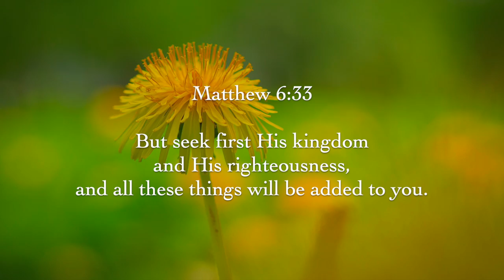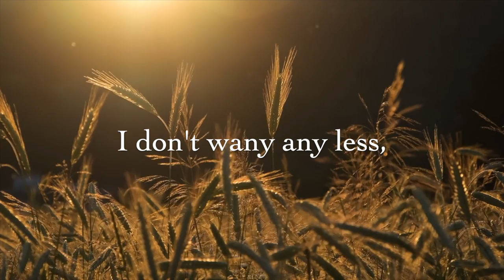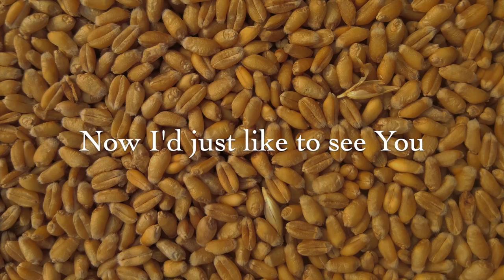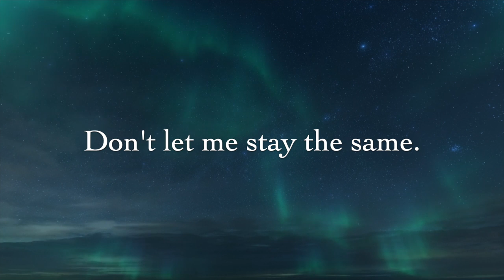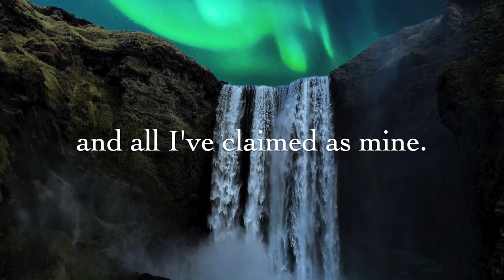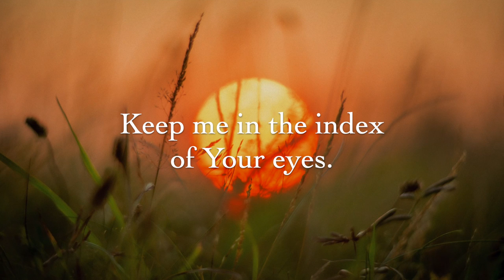Though I Love You, Lord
Into My Heart  NYCYPCD 2013